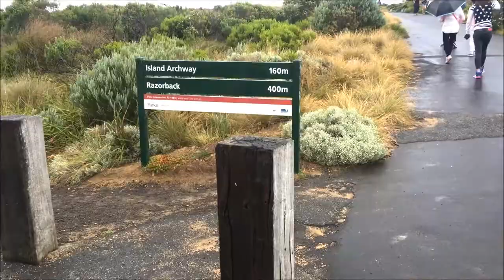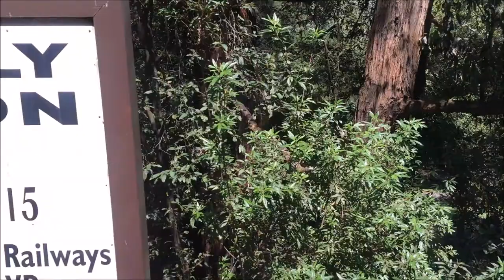MELBOURNE || VLOG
This Vlog basically sums up my three months holiday in Melbourne . Hope you enjoy my first vlog  :)